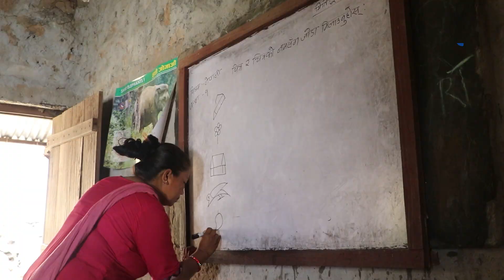चेपाङ समुदायको स्कुल, चेपाङ मात्रै विद्यार्थी, शिक्षकपनि चेपाङमात्रै ll-बेग्लै कथा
हामी समाज भित्र लुकेका जिउँदो इतिहास तपाई सम्म यसैगरी ल्याउनेछौं । हाम्रो च्यानललाई सस्क्राईब गर्नुभयो ?? गर्नुभएको छैन भने माथीको बेलआइकन थिचेर सस्क्राईब पनि गर्नुहोला । यि र यस्तैखालका थुपै रोचक र रमाइला सामग्री हामी एकपछि अर्को गरी प्रस्तुत गर्दै जाने छौं ।
Our Team
Pramod Panta
Sanjay Chaudhary
Diwas pariyar
Simon Chaudhary

प्रतिकृयाका लागि -
Editor: Santa Kumar Chaudhary
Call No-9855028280